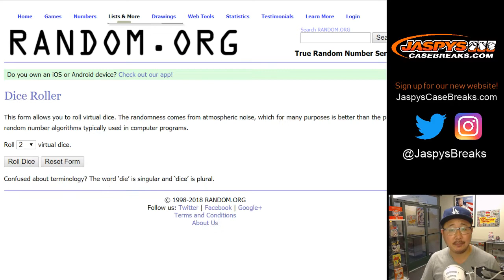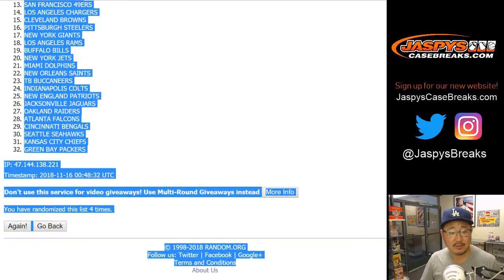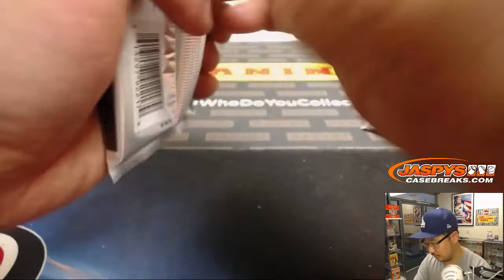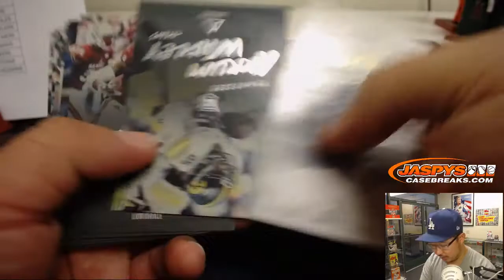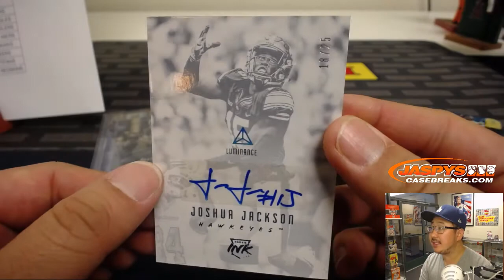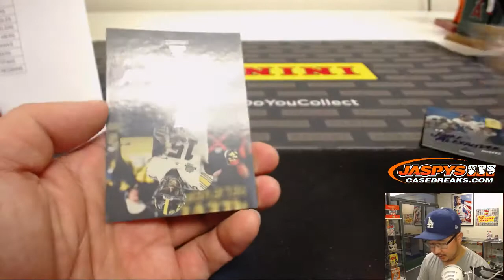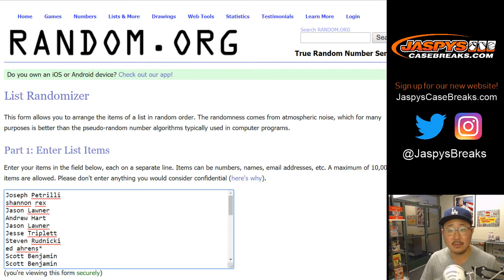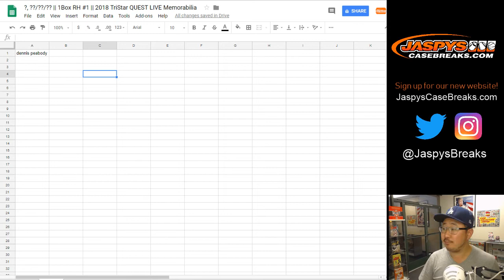Th, 11/15/18 || 1Box RT #1 || 2018 Panini LUMINANCE Football (NFL)